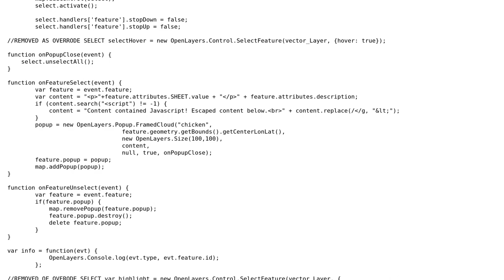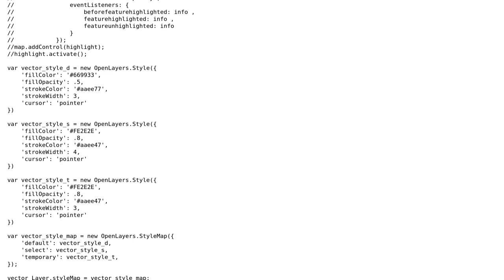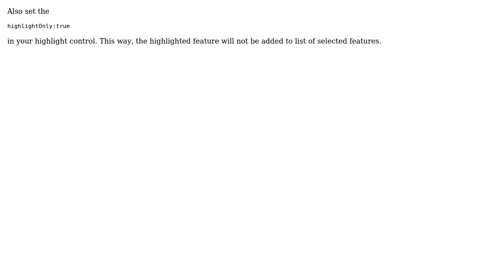GIS: How to highlight on mouseover without wiping out select control?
With thanks & praise to God, and with thanks to the many people who have made this project possible! | Content (except music & images) licensed under CC BY-SA | Music | Images & others | With thanks to user whatahitson user PolyGeo user nmtoken user neogeomat and the Stack Exchange Network Trademarks are property of their respective owners. You are responsible for your own actions.